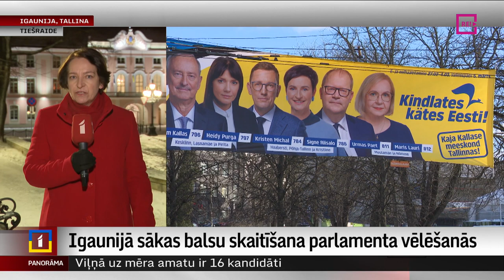Igaunijā sākas balsu skaitīšana parlamenta vēlēšanās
Balsošana Igaunijas parlamenta vēlēšanās nupat ir noslēgusies! Sākas balsu skaitīšana un rezultātu gaidīšana... Kā jau ziņots, prognozes uzvaru sola pašreizējās premjerministres Kajas Kallasas vadītajai liberālajai Reformu partijai. Tai seko opozīcijā esošā Konservatīvā tautas partija jeb EKRE. Priekšvēlēšanu aptauju dati liecina, ka kopumā Igaunijas parlamentā varētu iekļūt sešas no deviņām vēlēšanās pieteiktajām partijām. Esam sazinājušies ar Oditu Krenbergu, kura ir Talllinā.